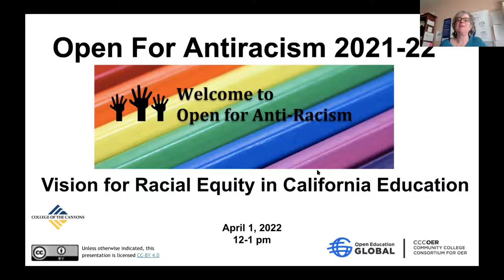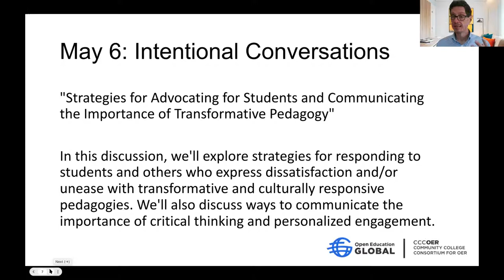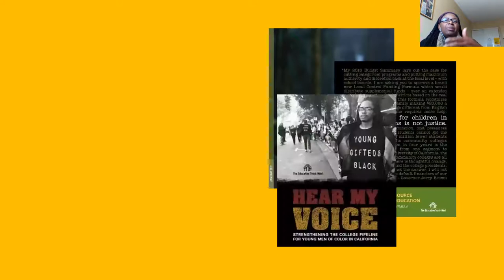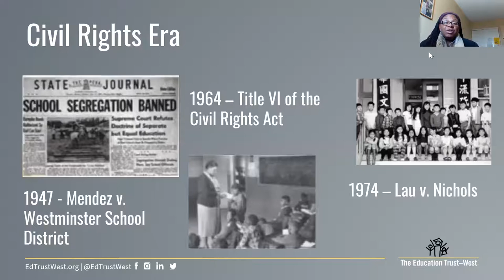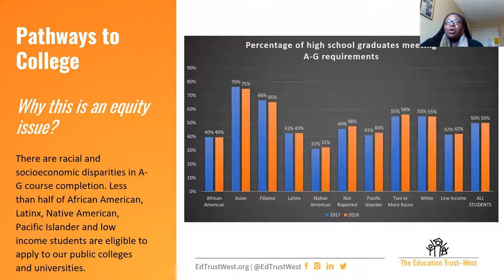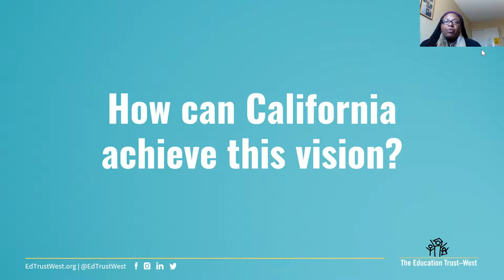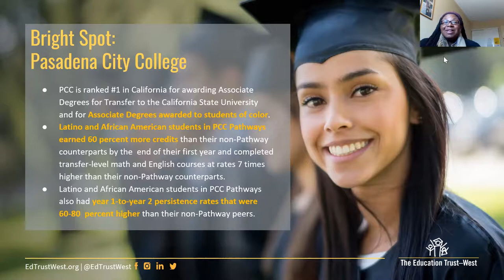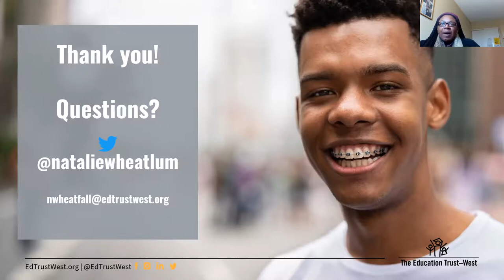A Vision for Racial Equity in California Education